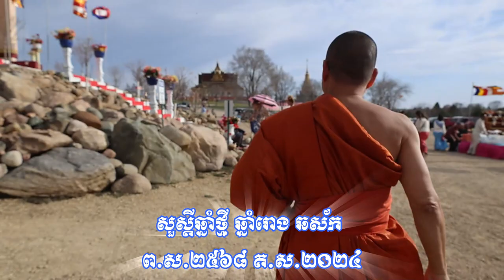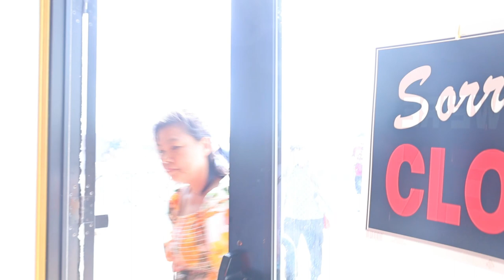ឆ្នាំថ្មីវត្តមុនីសុតារាម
The Watt Munisotaram is a Cambodian Buddhist temple in Hampton, Minnesota, about thirty minutes south of the Twin Cities. The community and the corresponding organization, the Minnesota Cambodian Buddhist Society, was established in 1982. But it was not until 2007 that they consecreated a much larger temple on their 40 acres of land. The consecration ceremony welcomed thousands, a signal of this temple’s importance to both Cambodian and non-Cambodian Theravada Buddhists in Minnesota, the Midwest, and the entire United States.